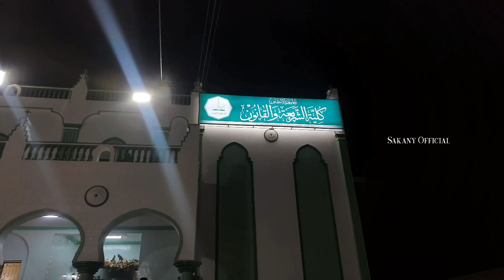🔴 Meriah‼️ Suasana wisuda di Universitas paling bergengsi di Yaman